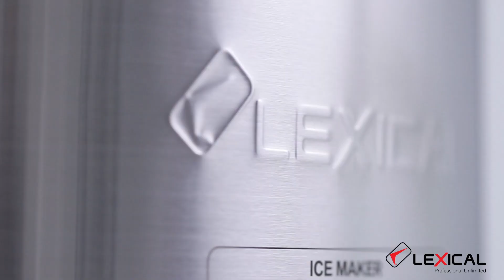Ice Maker (Lexical)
Ice Maker